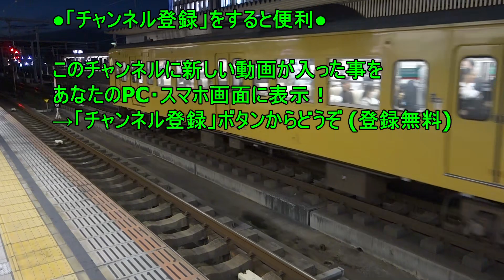JR姫路駅 (神戸線 播但線 姫新線) 2🚃どんどん電車が発着！●新快速、播但線103系、山陽線 黄色113系、特急 はまかぜ・スーパーはくと 等【JR西日本】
平日・夕方ラッシュ時間帯、JR神戸線(山陽本線)・播但線・姫新線の姫路駅に次々とやって来る電車の発着・通過していく様子です(16時～18時半頃)。JR神戸線(山陽本線)の新快速、普通電車(西明石以東快速)、特急「はまかぜ」「スーパーはくと」、播但線・姫新線の普通と、山陽線・岡山方面の普通、貨物列車が映っています。

神戸線・山陽線ホームでは、山陽線の黄色い113系・三原行きや、岡山発の黄色い115系も発着していました。動画の後半・26分頃に出てきます。

新快速は、前4両に後ろ8両を連結する場面も見られました。

新快速のAシートも映っています。

播但線は103系と223系、「はまかぜ」のキハ189系、姫新線はキハ127系が映っています。「はまかぜ」は播但線のホーム(2番線)に到着し、向きを変えて発車する大阪行きです。

ホームは3面8線あり、そのうち2面(5・6番、7・8番線)がJR神戸線、残り1面の1・2番線が播但線、3・4番線が姫新線です。播但線と姫新線は1面のホームで2路線を縦につなげたような形の合計4線あり、2番線、3番線は行き止まり、1番線・4番線は両線が繋がる線路になっています。

00:00 はまかぜ (大阪行き・播但線ホーム)
01:10 播但線1 (103系)
02:12 播但線2 (回送 103系)
02:26 網干方面ホームから
02:56 スーパーはくと1 (鳥取行き)
03:52 姫新線1 (発車 遠方・後ろから)
04:09 貨物列車1
04:43 スーパーはくと2 (京都行き)
05:05 各列車
07:37 連結作業 (新快速)
08:44 各列車
10:14 姫新線2 (発車)
10:56 各列車
11:18 新快速 Aシート連結1
12:01 姫新線3 (到着)
12:47 各列車
13:10 播但線3 (103系 発車)
13:38 播但線4 (103系 回送)
14:21 各列車
14:50 播但線5 (103系 到着)
15:39 各列車
16:12 103系　並び
16:22 貨物列車2
17:13 大阪方面ホームから
17:51 新快速 Aシート連結2a (到着・停車中)
19:12 各列車
19:50 播但線6 (223系 到着)
20:56 新快速 Aシート連結2b (発車)
21:50 各列車
23:20 播但線7 (103系 発車)
23:53 各列車
26:09 黄色113系 三原行き (入線)
26:39 黄色113系 三原行き (停車中)／網干方面ホームから
26:58 各列車
28:45 黄色113系 三原行き (発車)
29:20 黄色115系 岡山発 (到着)
30:02 各列車
32:50 スーパーはくと3a (京都行き 到着)
33:11 播但線8 (103系 発車)
33:31 各列車
33:59 スーパーはくと3b (京都行き 発車)